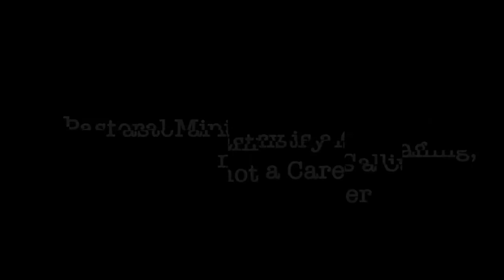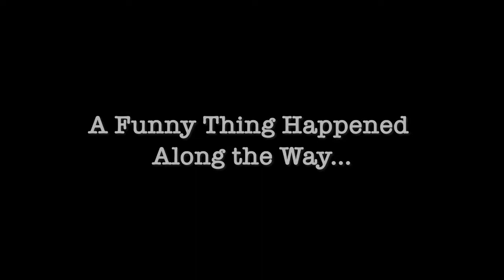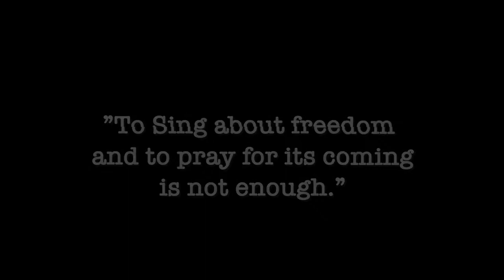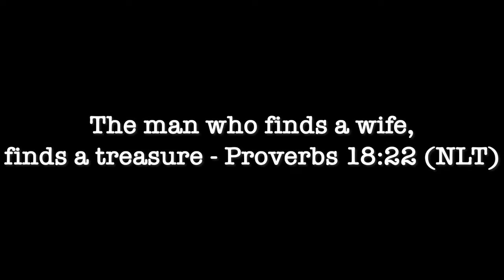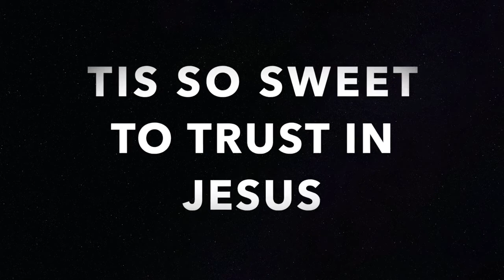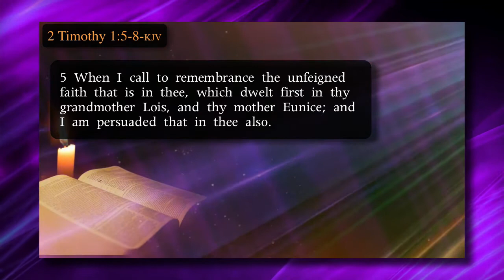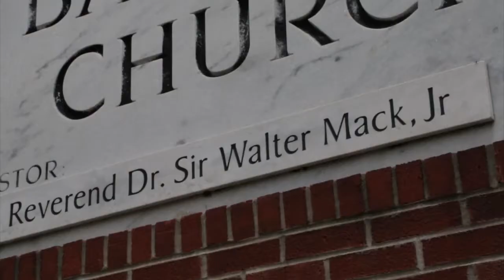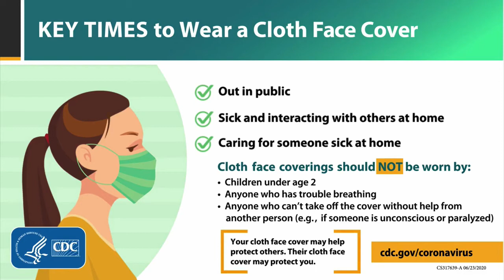Bishop Sir Walter Mack -30th Ministerial Anniversary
Bishop Sir Walter Mack - Union Baptist  Virtual Service